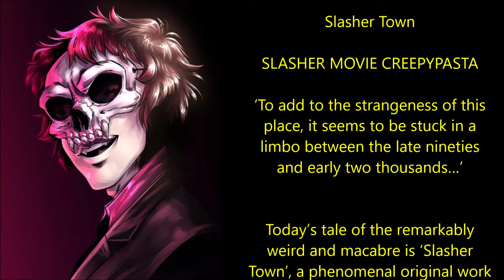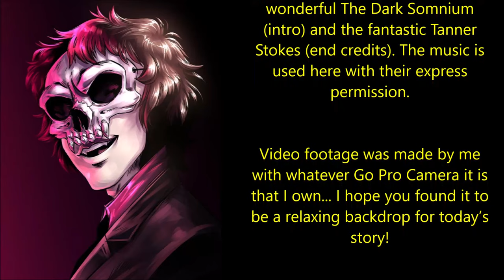Slasher Town | SLASHER MOVIE CREEPYPASTA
‘To add to the strangeness of this place, it seems to be stuck in a limbo between the late nineties and early two thousands…’

Today’s tale of the remarkably weird and macabre is ‘Slasher Town’, a phenomenal original work by Cherry The Weierdo, shared with me via the Creepypasta Wiki and proudly narrated here for you all with the author’s express permission: